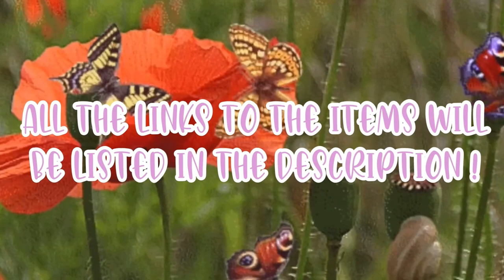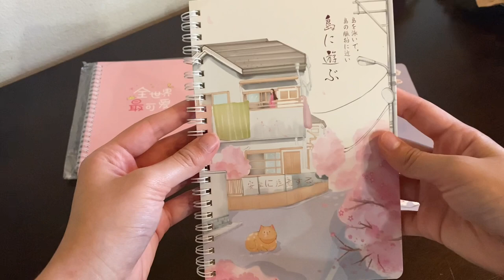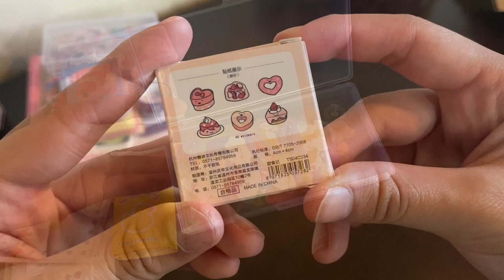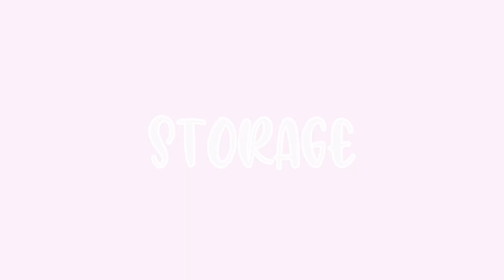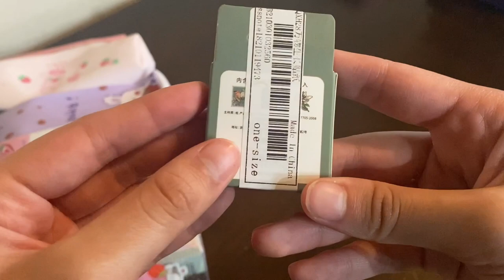huge shein stationary haul | $50+ items!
the rest will be pinned in the comments :)

pancakes- jeff kaale (casey neistat)

solitude- rook1e

dear autum- ikson

memories (prod. by lukkrembo)